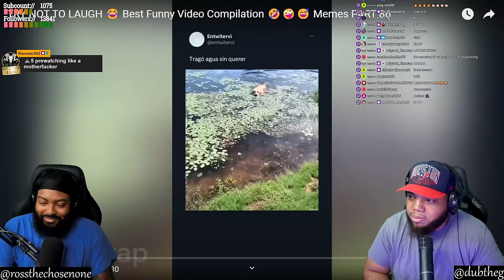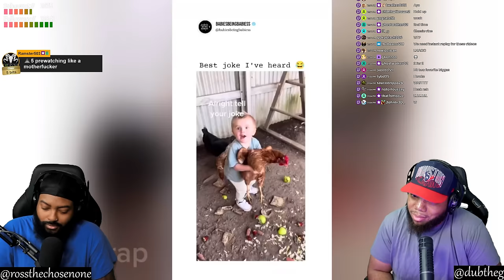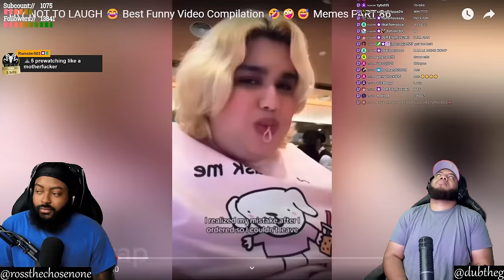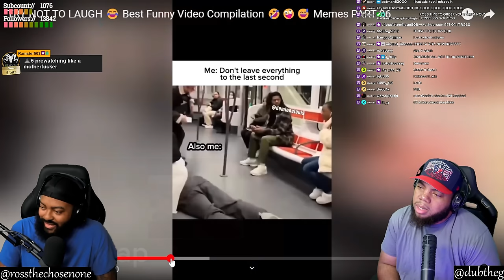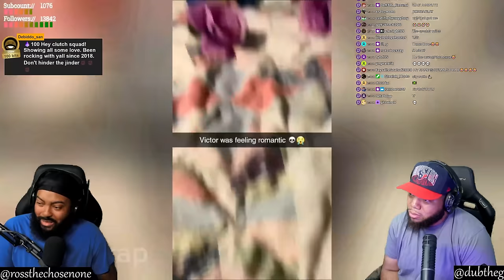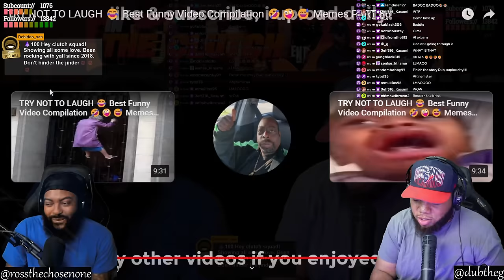INTHECLUTCH TRY NOT TO LAUGH WITH A PUNISHMENT STIPULATION